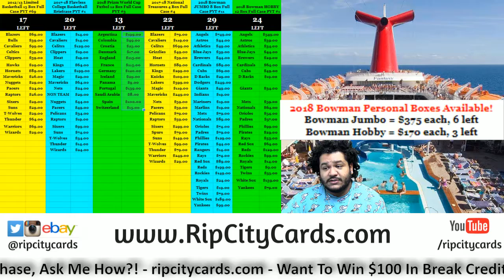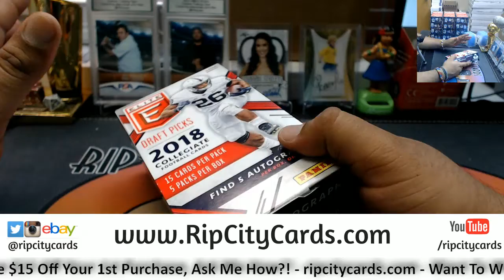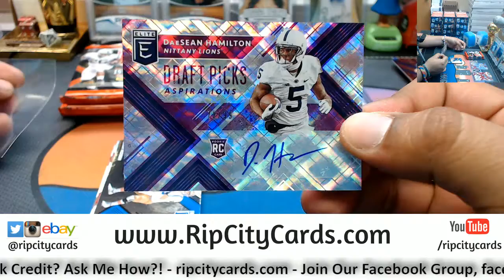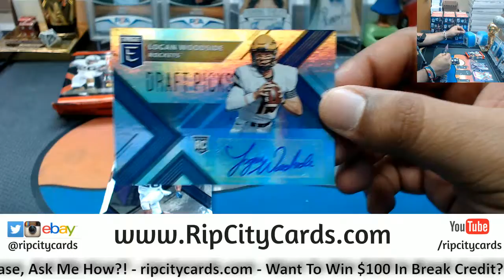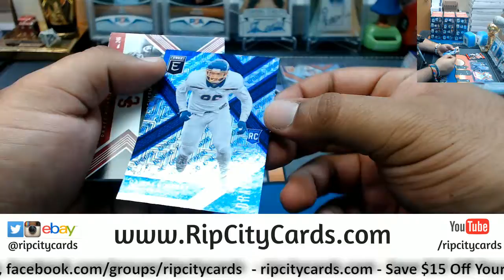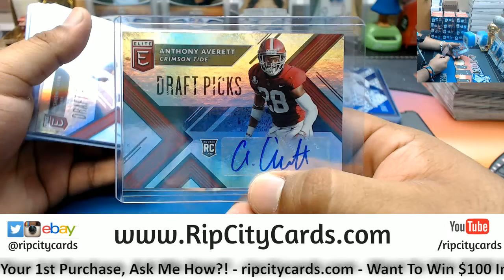2018 Elite Draft Picks Football Personal Box RCC 05172018